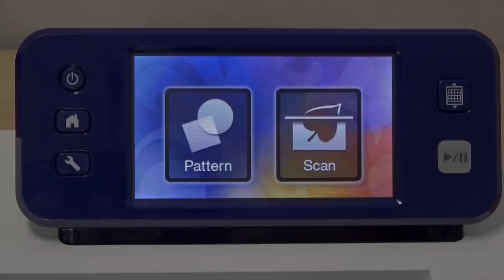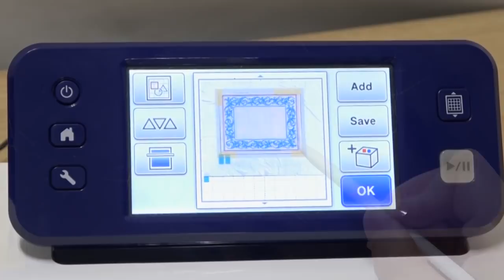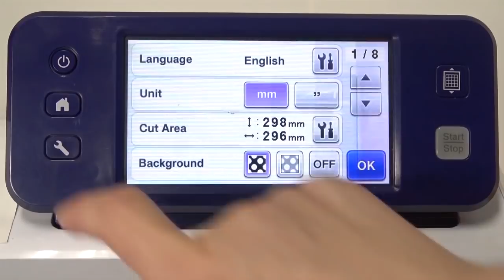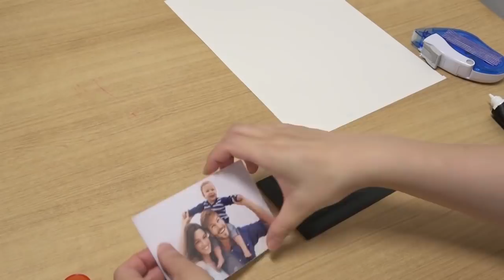Canvas Project: Embossed Metal Photo Frame